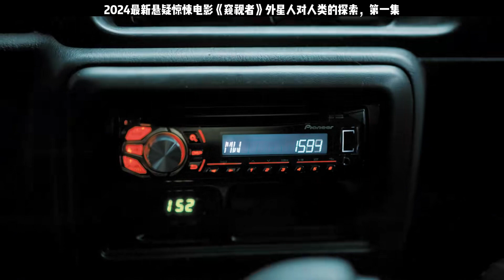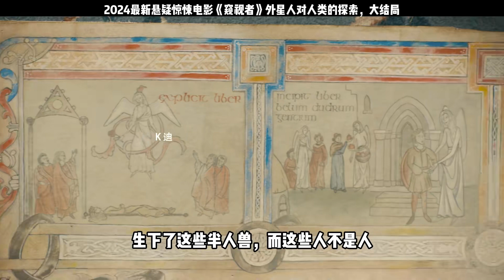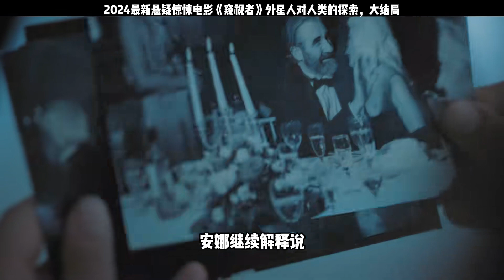一部電影打動了我，真實又感人！讓你淚流滿面#影視解說